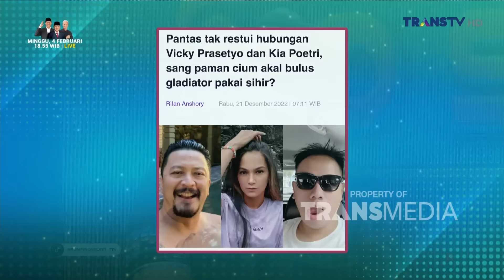Ferry Maryadi Ceritakan Pernah Tolak Vicky Dekati Kia Poetri | RUMPI (30/1/24) P2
RUMPI

TAYANG SETIAP SENIN-JUMAT PUKUL 14.00 WIB